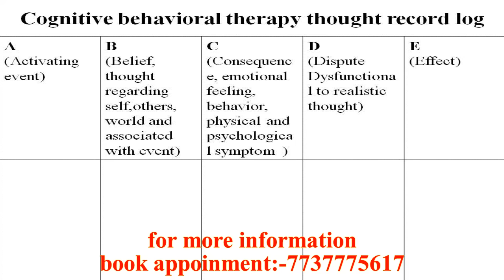Cognitive behavioral therapy part:-2,घर पर Practice कैसे करे...?,change your belief system..By:-Dr.K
Profile Dr.Kanhaiya kachhawa
He has done MBBS and MD in Psychiatry from SPMC, Bikaner, Rajsthan , Currently posted as consultant in PBM hospital Bikaner.
Apart from his consultation in hospital and home Dr.Kanaiya also give teachings of psychiatry to Pre PG aspirants. He also has known for his public speaking abilities and life coach training. He regularly conducts workshops on different aspects of mental health on various platforms.